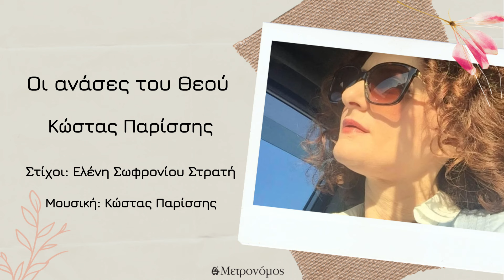Κώστας Παρίσσης - Οι ανάσες του Θεού - (Κ. Παρίσσης - Ε. Σωφρονίου Στρατή) - Official Audio Release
Στίχοι: Ελένη Σωφρονίου Στρατή
Μουσική: Κώστας Παρίσσης
Ερμηνεία: Κώστας Παρίσσης

Ενορχήστρωση-Μίξη-Mastering: Κώστας Παρίσσης, Studio Praxis
Παραγωγή: Πόλυς Κυριάκου – Εργαστήρι Στιχουργικής Πόλυ Κυριάκου
(Μετρονόμος 2024)
*Φωτογραφία cover: Η στιχουργός Ελένη Σωφρονίου Στρατή

Βρείτε ολόκληρο το άλμπουμ «23 Νέοι Στιχουργοί» στα ψηφιακά καταστήματα και τις streaming υπηρεσίες

Οι ανάσες του Θεού

Βράδιασε και χαμηλώσαν οι ανάσες του Θεού
κι ένας γέρος ασπρομάλλης σε μιαν άκρη του βουνού
γράφει, σβήνει, ξαναγράφει σε μια πέτρα και μετρά
τα γεφύρια, τα φεγγάρια, τα καθάρια τα νερά

Χίλια χρόνια ανεβαίνει κακοτράχαλα βουνά
μες στα κρύα, μες στα χιόνια, χίλια χρόνια ξαγρυπνά
μια πετάει με τον αέρα, μια μεθάει με τις βροχές
καταπίνει τα σκοτάδια και γεννιούνται προσευχές

Τον κοιτάζω που κοιτάζει, κάπου πέρα μακριά
σαν καλύτερα ν’ ακούει του ανθρώπου την καρδιά.
Κουβεντιάζει με τη Δύση, βλέπει την Ανατολή
κι απ’ τα γένια του γλιστράει κάποιας νιότης το φιλί

Αγαπάω τους ανθρώπους που ‘χουν μέσα τους φτερά
που δαμάζουνε τους τόπους κι ημερεύουν τα θεριά
αγαπάω τους ανθρώπους που μιλούν με τα πουλιά
που ‘χουν συντροφιά τα βράχια και τα δέντρα τα ψηλά

Η Ελένη Σωφρονίου Στρατή γεννήθηκε στη Λάρνακα της Κύπρου. Κατάγεται από το μικρό χωριό Οδού, όπου έζησε μέχρι και τα δεκαεπτά της χρόνια. Από νωρίς έκλεισε μέσα στις χούφτες της τα μιλήματα της φύσης και έκρυψε μέσα της τη μαγεία  τους. Ποιήματα, ποιητικές συλλογές και διηγήματά της έχουν κατά καιρούς βραβευθεί σε Παγκύπριους, Πανελλήνιους και Διεθνείς λογοτεχνικούς διαγωνισμούς και έχουν δημοσιευτεί σε λογοτεχνικά περιοδικά και εφημερίδες τόσο στην Κύπρο όσο και στην Ελλάδα. Κάποιοι από τους στίχους της έχουν μελοποιηθεί.
Η Ελένη ζει και εργάζεται στη Λευκωσία.

«23 Νέοι Στιχουργοί»
Μια αισιόδοξη παρέα 23 νέων δημιουργών ταξιδεύει και καταθέτει ταλέντο και αγάπη για το καλό Ελληνικό τραγούδι.
Πρόκειται για 23 νέους στιχουργούς που είχα τη χαρά και την τιμή να γνωρίσω μέσα από το "Εργαστήρι Στιχουργικής" - δια ζώσης και διαδικτυακώς - με τους οποίους μοιραστήκαμε μαζί την ίδια αγάπη και το ίδιο πάθος για το Ελληνικό τραγούδι.
Ο δίσκος "23 νέοι στιχουργοί", είναι ένα μικρό πρώτο βήμα για αυτά τα υπέροχα παιδιά που ονειρεύονται να επικοινωνήσουν τα λόγια τους με το ευρύτερο κοινό.
Εύχομαι καλή επιτυχία σε όλους!
Τα τραγούδια τους να βρεθούν στους δρόμους και στις διαδρομές που ονειρεύονται!

Πόλυς Κυριάκου